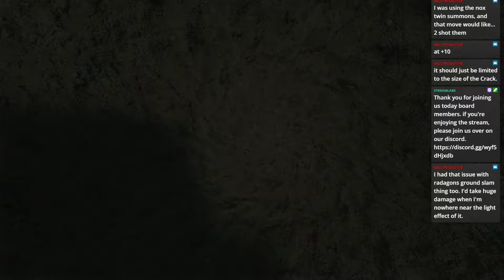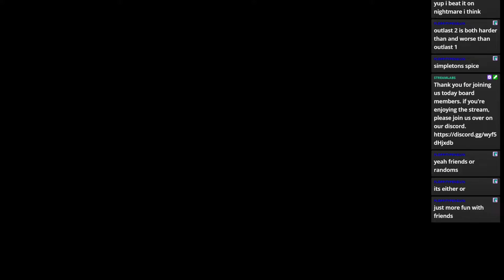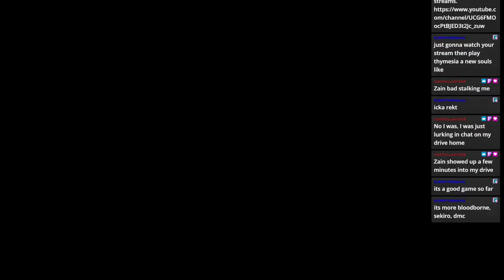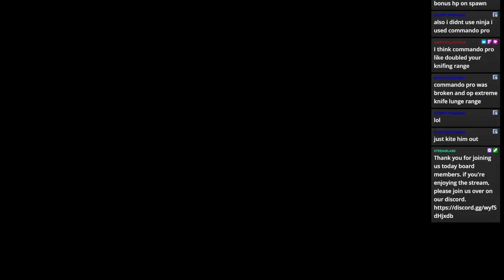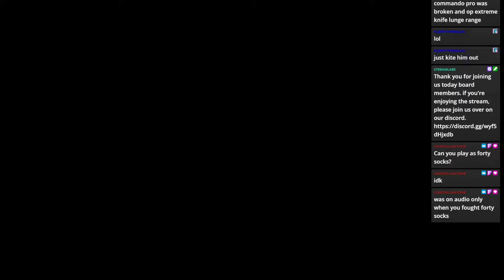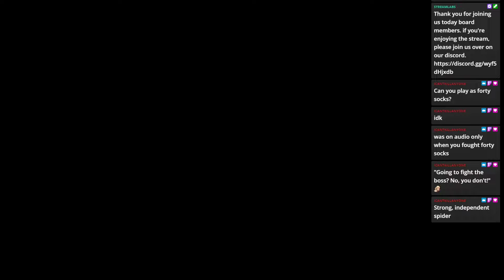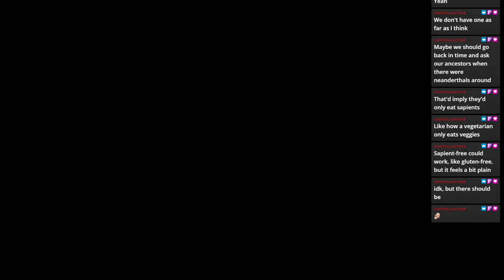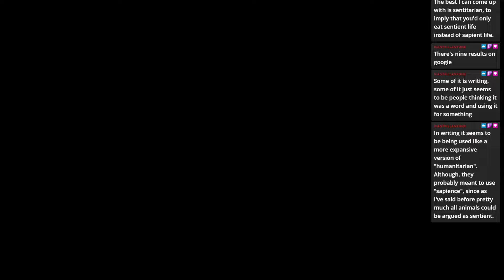Dark Souls 2- Mimic trouble